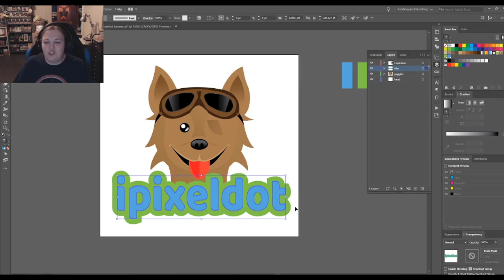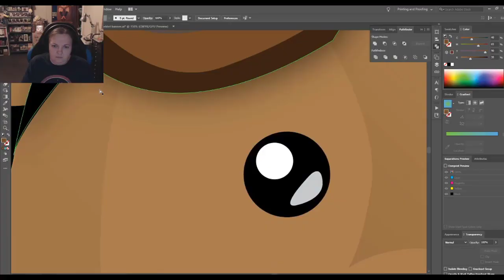Making "Peanut the iPixelDot Mascot" in Adobe Illustrator - Speed Design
I decided to redo all of my branding with my livestreams and include my 13-year-old rescued Pomeranian, Peanut! I've had him since he was 1 and he's been the best friend ever!

Hope you enjoy this speed design. This originally was livestreamed on my twitch channel on May 4, 2020, and it took about 4 hours. Normally, something like this would be about an hour or so of design work but this also includes sketching, some research, and design work on twitch assets as well (those have been edited out in this video).